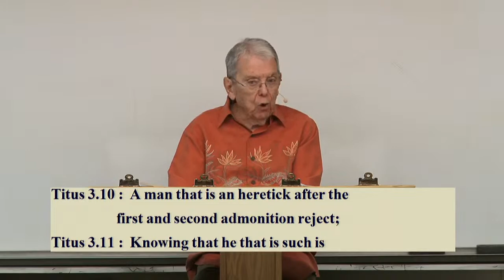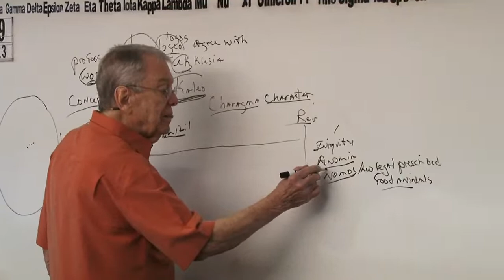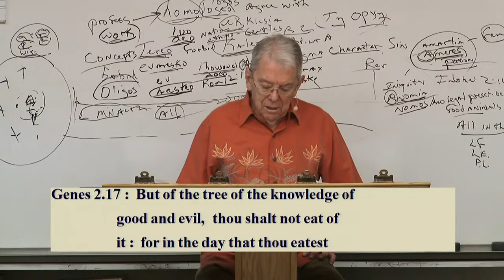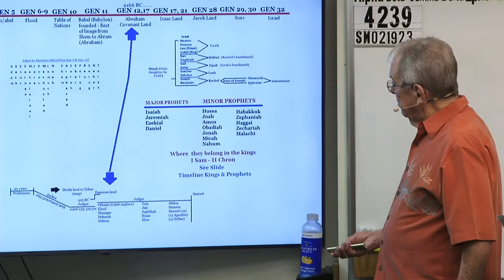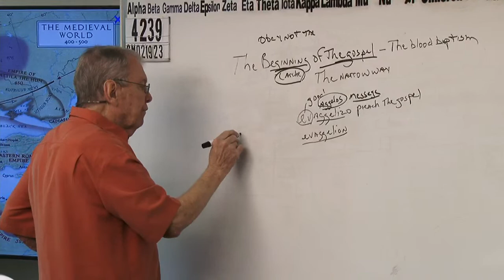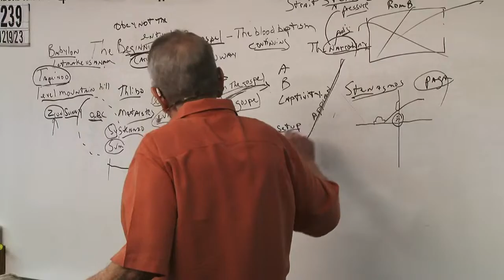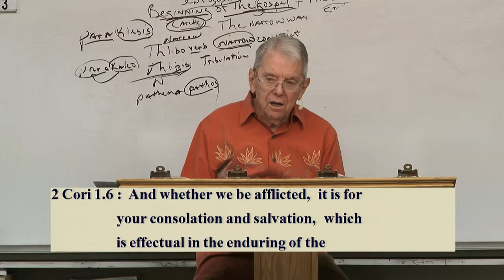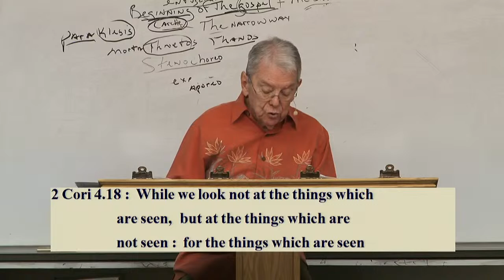#4239 The Beginning (Archē) Of The Gospel – The Blood Baptism- The Narrow Way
00:00:00 Introduction
01:16:47 Beginning Of Message
01:31:47 Chapter 1
01:46:47 Chapter 2
02:01:47 Chapter 3
02:16:47 Chapter 4
02:31:47 Chapter 5
02:46:47 Chapter 6

4239 SM021923 The Beginning (Archē) Of The Gospel – The Blood Baptism- The Narrow Way

James 1:18
Romans 9:15-16
Psalms 110:3
Ezekiel 36:9-12,23
Jeremiah 4:6,27-28
Daniel 4:35

Isaiah 46:10
Ecclesiastes 3:14
Ephesians 1:11
Isaiah 42:9
Daniel 2:28
Acts 3:18, 15:18

Isaiah 45:7
Job 2:10, 42:11
2 Samuel 24:16
Jeremiah 4:6, 5:15, 6:12,19, 11:11,23, 19:3, 23:12
Amos 3:6

1 Corinthians 2:14
Romans 10:14
John 8:47, 9:31, 10:24-29, 17:2-10
Isaiah 64:7

Predestination (pro'orizo)
Romans 8:29-30
Acts 4:28
1 Corinthians 2:7
Ephesians 1:5,11

Romans 1:4 declared (aorist past tense)
Luke 22:2 determined (aorist past tense)
Acts 2:23 determinate (aorist past tense)
Acts 10:42 which was ordained (perfect)
Acts 17:26 determined (aorist)
Acts 17:31 hath ordained (aorist)
Hebrews 4:7 limiteth (present tense)

Orderly Arrangement
John 3:16 world (kosmos)
Romans 13:1 ordained (tasso)
Acts 13:48 ordained (tasso)
Galatians 4:3,9 elements (stoicheion) **
Colossians 2:8,20 rudiments (stoicheion)
Hebrews 5:20 principles (stoicheion)
2 Peter 3:10,12 elements (stoicheion)
Romans 4:12 who walk (stoicheo)
2 Peter 1:5 add (epichoregeo)

John 15:18-20, 16:33
James 4:4
Luke 6:22-23
Acts 14:22
2 Timothy 3:12
1 Thessalonians 1:6, 3:3,4

Fellowship/No Fellowship
II Thess 3:6 (withdraw)
Eph 5:11 (have no fellowship)
II Cor 6:14-17 (come out be separate)
I Cor 5:9-11 (not to keep company)
Rom 16:17 (avoid)
Haggai 2:12-14
I Tim 6:5 (withdraw)
II Tim 3:5 (turn away)